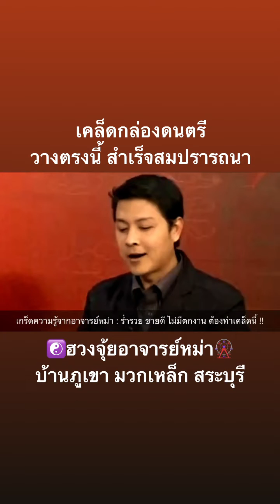เคล็ดกล่องดนตรี วางตรงนี้ สำเร็จสมปรารถนา!!